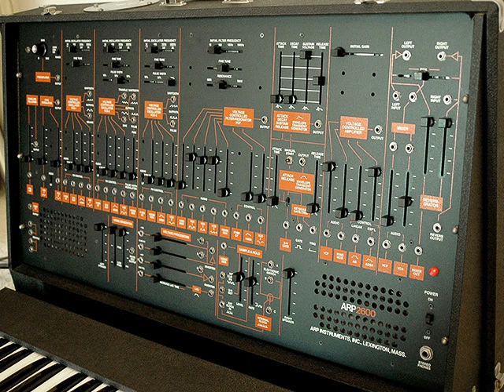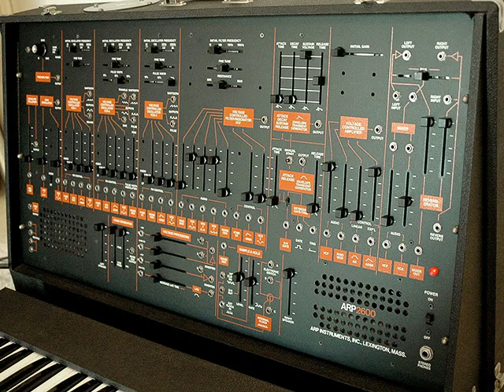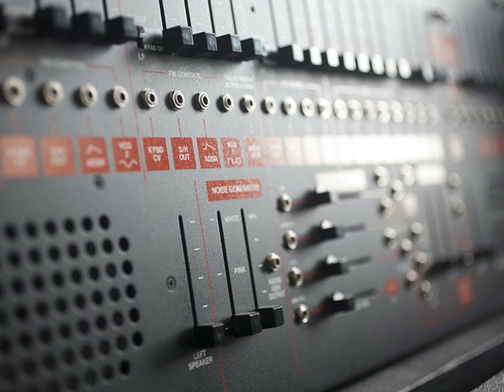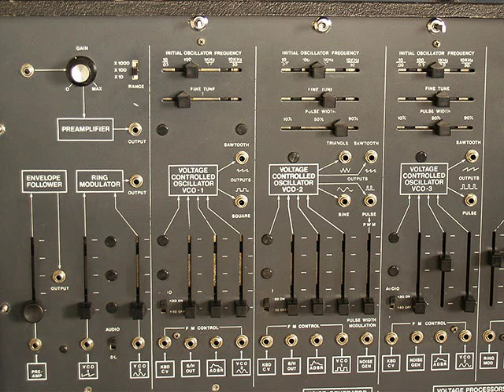ARP2600 analog synthesizer - vintage electronic music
Vintage electronic music performed on VSTi Arturia - ARP2600 synthesizer. No another synthesizer was used in this track. Berlin School style music -Composed by Konrad Regula.